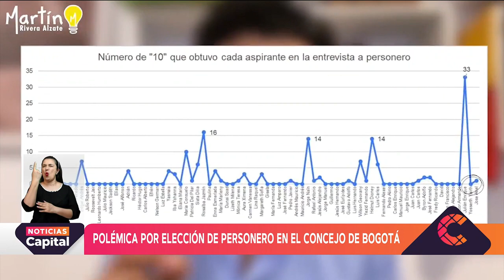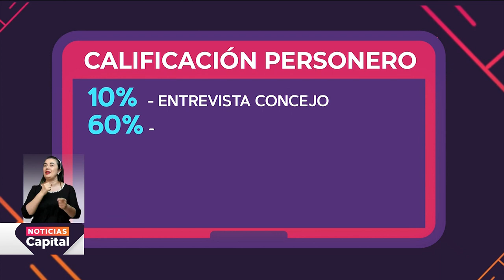Polémica por elección de Personero en el Concejo de Bogotá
NoticiasCapital | Miembros de la coalición Colombia Humana y la Unión Patriótica aseguran que varios partidos están a favor de un candidato y ya estaba arreglada la elección.